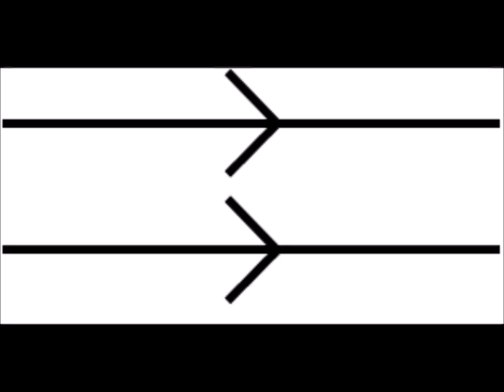Having It - DJ JAM BOY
Edm Electronic House Music Sample